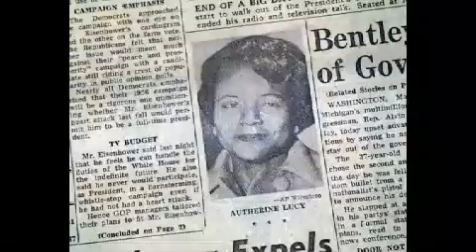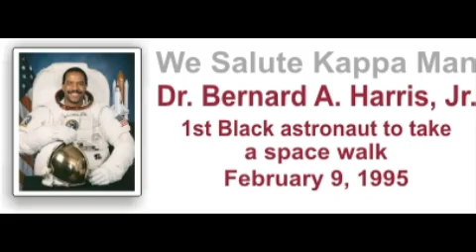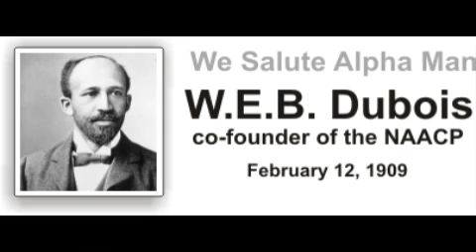Black History is Greek History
Check out this quick video to show how Black Greeks have influenced the history of America. http;//